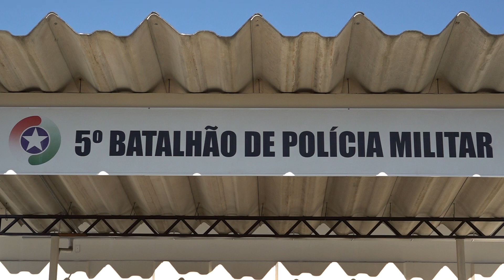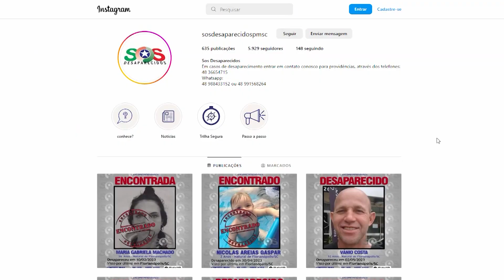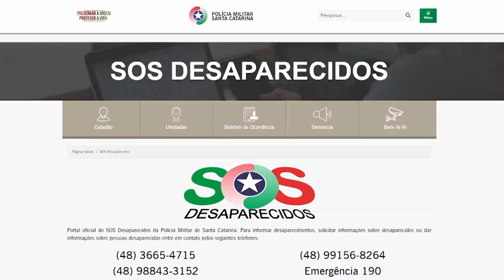SOS Desaparecidos ajuda na busca de pessoas que estavam em situação desconhecida